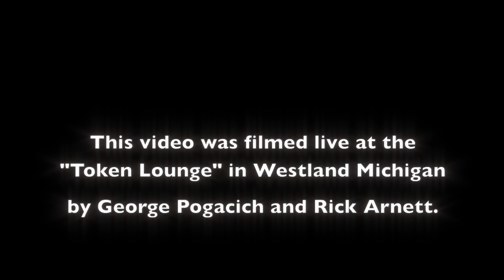Graham Bonnet All Night Long 2018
Graham Bonnet still has the vocals he did from the 80's along the lines of others like Rob Halford  of Judas Priest. Iron Maidens' Bruce Dickenson and Brian Johnson of ACDC.